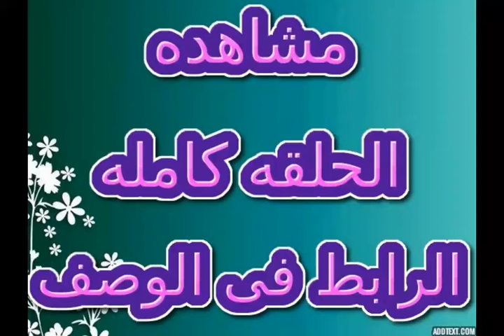مشاهدة مسلسل موسى حلقة 11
رابط الحلقة